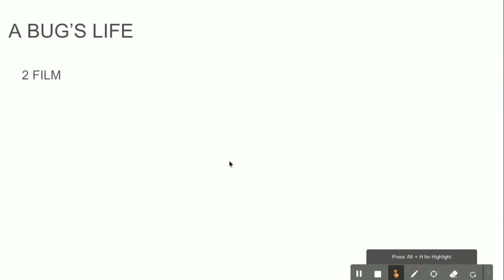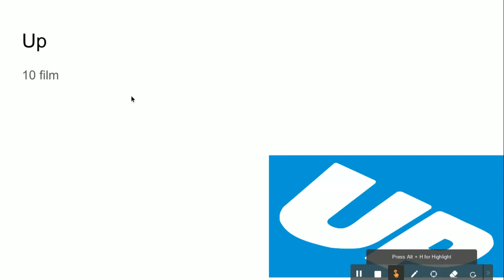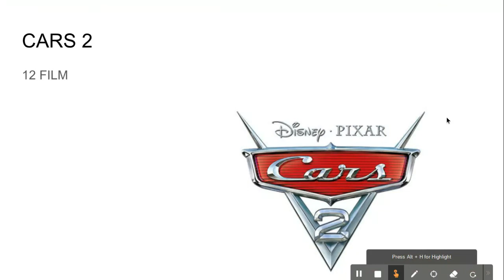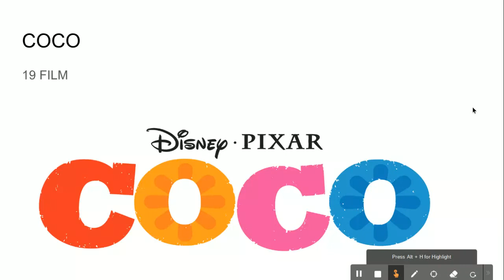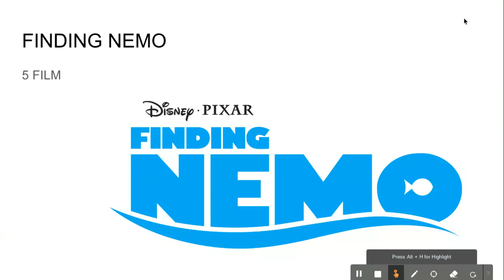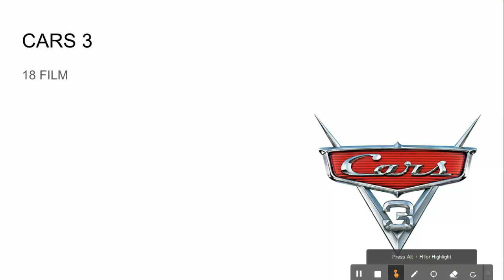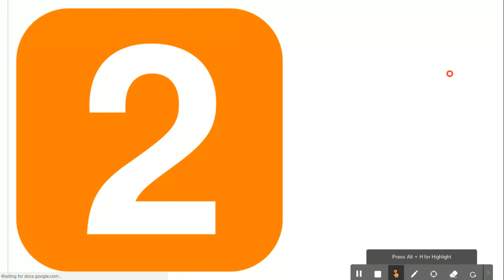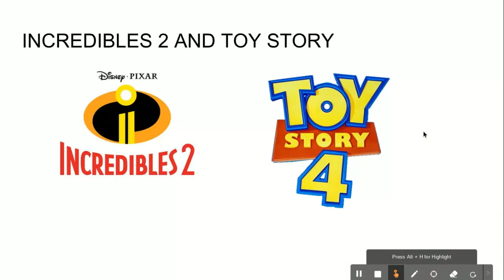19 Pixar films Ranked From Worst To Best (Toy Story - COCO)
To day we ranked the best and the worst of all the pixar films well up to the Release of COCO some may not like the way i ranked them
   coming soon in the ranking videos
Mcu Ranked from worst To best
All the Stan Lee Cameo (MCU) Only
MCU hero Ranked
MCU Villeins Ranked

Q & A
DO I READ THE COMMENTS?
YES I LOVE TO READ THEM
WILL THE WHAT IS IT SHOW GET RELEASE ?
YES IT WILL I THANK SOON !
WHAT CHANNEL HELP ME WORK ON MY VIDEOS?
OCTIBOTIMUS
EVAN TUBE HD
LAMAR WILSON
COIN OP TV
ANDRE THE BLACK NERD
BLIZWINGER

PLEASE CHECK THEM OUT THEY HELP'S WITH THERE CONTENT I WATCH AND THAT WHAT HELPS ME BRING THESE CONTENT SO THERE VIDEOS HELPS  ME A LOT